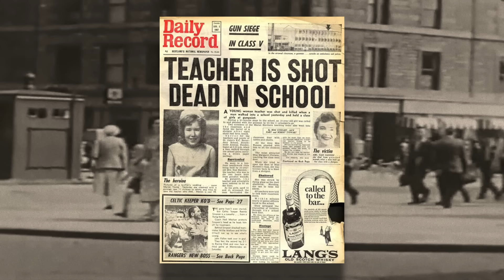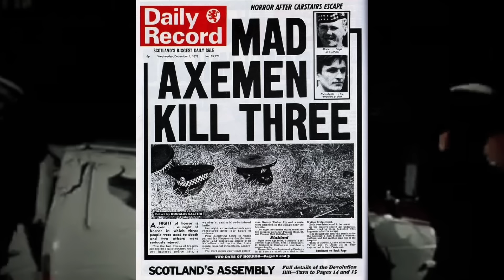The Most INSANE Prison Break of All Time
Robert Mone walked into a school one day in 1967 and held the class hostage. After brutal acts, he was sent to a high security facility, where he later broke out with a fellow inmate and the crimes got worse. And we haven't even got to his dad yet, who wanted to be just as infamous as his son.

Researched by Benj Button